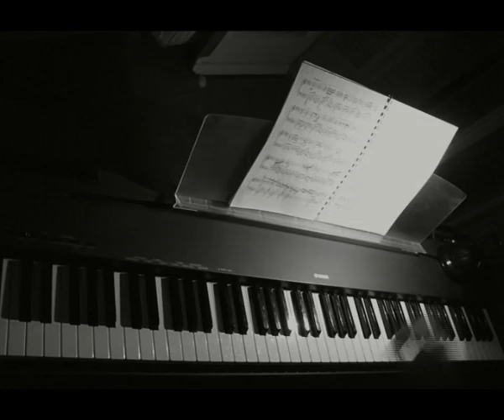S. Rachmaninoff - Élégie op.3 Nr.1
An attempt to perform one of my beloved classical music piano pieces.